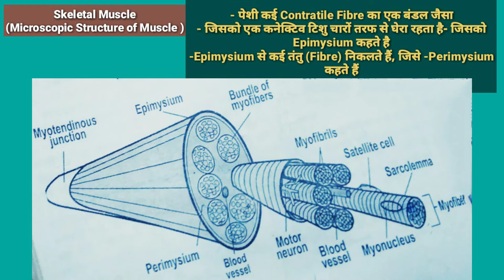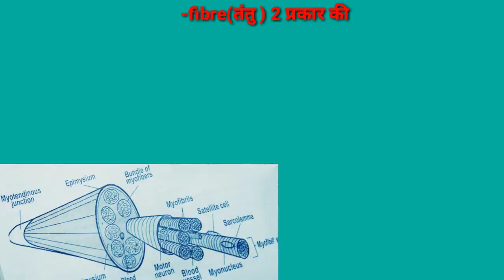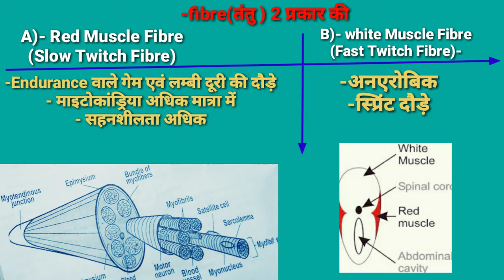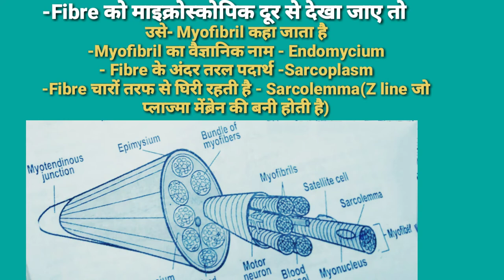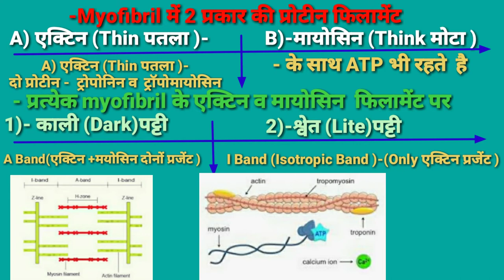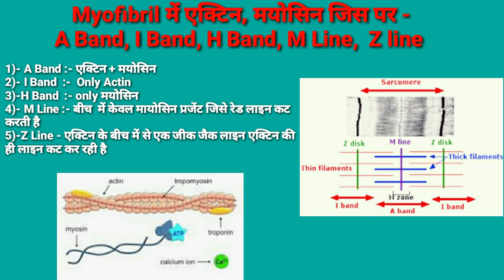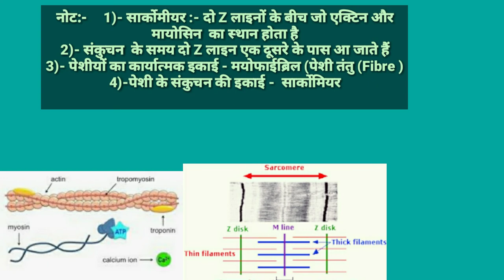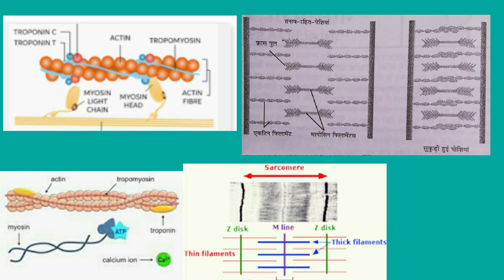Structure of Skeletal Muscle in Hindi/Skeletal Muscle/Microscopic Structure of Skeletal Muscle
दोस्तों  इस वीडियो में Skeletal Muscle ki Microscopic structure के बारे में व इसके अंतर्गत Muscle Fibre type, एक्टिन व मायोसिन, Troponin व Tropomyosin, A Band, I Band, H Band, M Line, Z line, सार्कोमियर  आदि  के बारे में  बहुत ही आसान भाषा में बताया गया है  |

All the best 👍all Friends